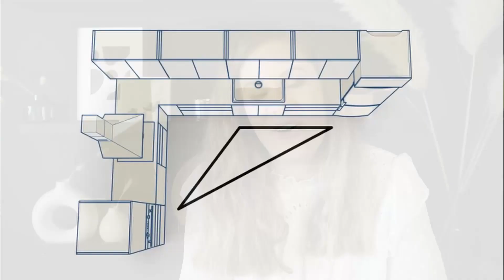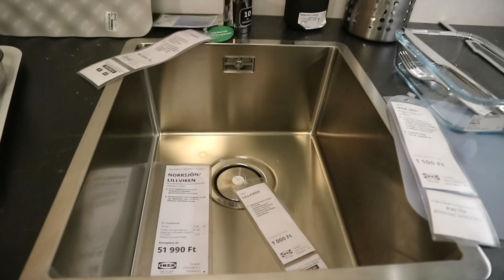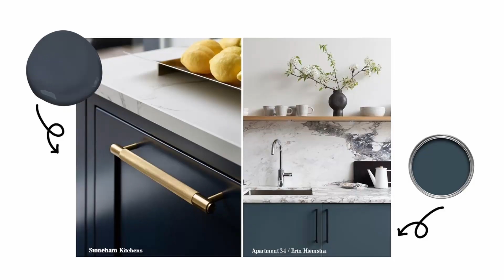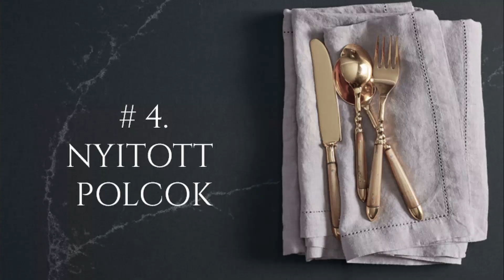KIS KONYHA??? // 5 TIPP a jobb kialakításhoz // Lakberendezési 1x1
Borítóképen lévő polc
Borítóképen lévő sín

Tárolás a munkalap felett:

Alapvetően kerülöm, hogy a munkalapon illetve a munkalap felett túl sok dolog legyen. Igyekszem mindennek helyet találni a zárt tárolókban, de ha nincs elég hely, akkor bizony jól jöhetnek az alábbi rendszerezők, tárolási megoldások.

Ikea
*Tároló, zöld/nikkelezett
* Tároló, fekete/hálós
* Sín, csiszolt/sárgaréz
* Tároló, fehér/sárgaréz csiszolt
* Konyhai papírtartó, csiszolt
* Falipolc, nyír
* Sín, nyír
* Függő tároló, natúr